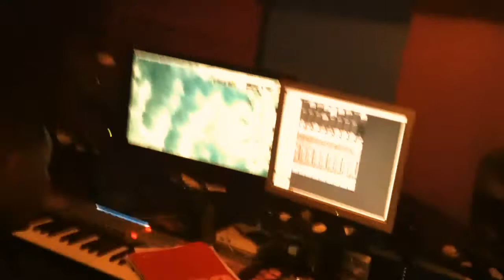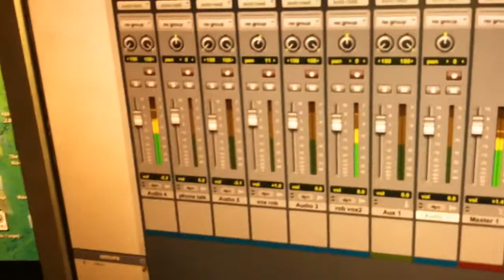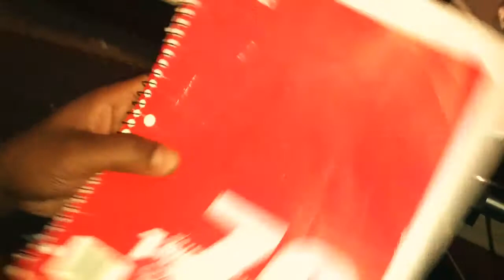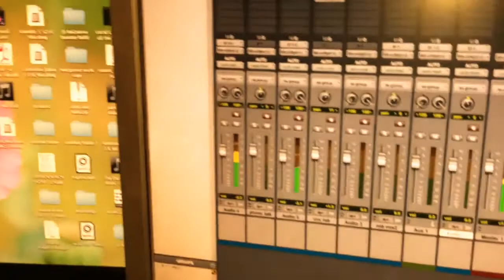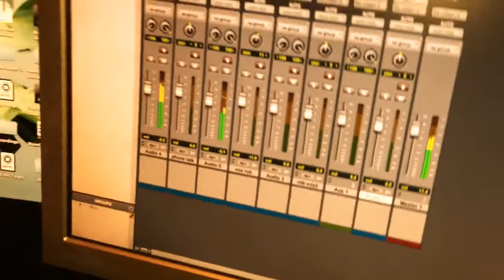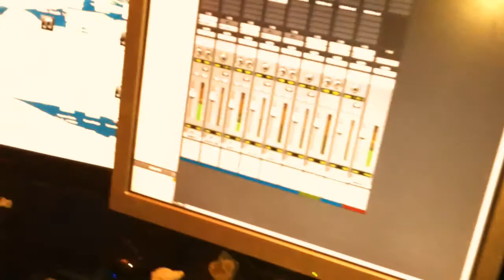Full Session Band Rehearsal @ HHH Studios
Royalty $hit HHH Studios